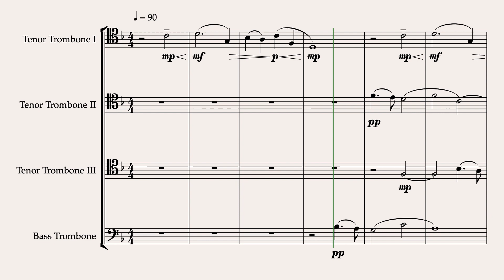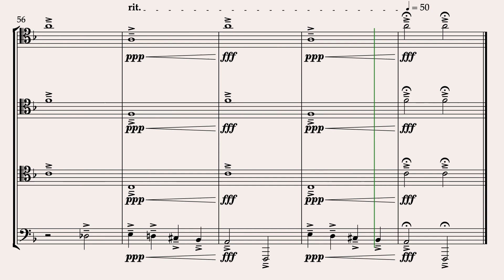Trombone Quartet No. 4 (Op. 291)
-Kat :)